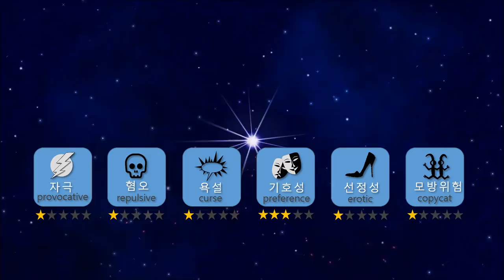[Mukbang] 충격의 홈메이드 라면 피자(치즈라면전)🍕Amazing Homemade Ramen Pizza ASMR Eatingsound Eatingshow Ssoyoung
홈메이드 라면피자! 라면으로 피자를 만든다고?!
오늘은 제가 집에 있는 재료로만 피자를 만들어봤어용!
피자라는 음식이 만들기 어려운 음식은 아닌 것같아요ㅎㅎ
도우(빵) 만드는게 가장 어렵지 집에있는 재료로 충분히 만들 수 있다 생각했어요!
도우(빵) 대신 라면을 사용하면 누구나 집에있는 재료로 만들 수 있는 피자가 탄생한답니다!~
여러분들도 한번 도전해보세요! 라면피자! 낯설지만 궁금하지않나요?
제 영상을 보시고 궁금증을 풀어보세요~~
오늘도 제 영상을 봐주셔서 감사합니다♡

Homemade Ramen Pizza! Making a pizza with ramen?
Today, I made a pizza with the ingredients I had at my house.
Pizza is actually not that hard to make!
Only making a bread(pizza dough) is hard but other than that, it's easy to make pizza!
If you use ramen instead of making pizza dough, anyone can make pizza with left over foods at home!
I recommend you guys to try making Ramen Pizza!
It's very unfamiliar but aren't you guys curious about its flavor?
Please watch my video and decide whether you try it or not!
Thank you guys for watching my video again!♡